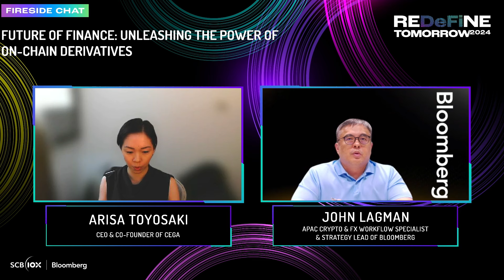Future of Finance: Unleashing the Power of On-Chain Derivatives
1/ In this session, Arisa Toyosaki (@arisatoyo), CEO & Co-Founder of Cega @cega_fi, sat down with John Lagman of Bloomberg to discuss the future of finance and the power of on-chain derivatives at REDeFiNE TOMORROW 2024, SCB 10X's 5th annual global DeFi & Web3 virtual summit.

2/ Cega is a DeFi structured investments protocol that creates risk-reward managed investment strategies using crypto assets like Bitcoin, Ethereum, and Solana. The entire lifecycle management is done on smart contracts, making it easier and cheaper.

3/ Toyosaki explained that the idea for Cega came in 2021 when she noticed fundamental problems in DeFi, such as a lack of innovation, real yields, access to traditional products, and risk management in the ecosystem.

4/ Cega aims to provide products with real yields familiar to traditional finance but with good risk-reward management. Toyosaki sees challenges in educating users about the value of consistent returns over high-risk, high-return investments.

5/ Opportunities in DeFi include the growth of the base capital market, leading to an increase in option market volume. With the ETF approval, more sophisticated players are entering the market, understanding risk-reward management.

6/ Cega distinguishes itself by being the first protocol to create exotic options on-chain, offering a simple user experience and having a strong in-house options knowledge team from traditional banking backgrounds.

7/ The team provides educational materials at various levels of complexity and offers multiple communication channels for users to ask questions directly, democratizing information access compared to traditional finance.

8/ Cega's most popular products include the dual currency swap "Elephant" (allowing users to buy ETH low using USDC and sell ETH high into USDC) and fixed coupon notes like "Cruise Control" (betting on BTC and ETH stability) and "Gold Rush" (combining Ethereum and gold).

9/ Reflecting on the past year, Toyosaki noted trends like restaking, real-world asset-backed tokens, and point systems leading to airdrops. While questioning the long-term sustainability of some schemes, she believes the market is becoming more secure and less predatory.

10/ Security is a top priority for Cega, with multiple audits for every line of code and legal agreements in place for large deposits. The protocol aims to build best practices and take smaller steps towards a fully on-chain future.

11/ Moving forward, Cega is experimenting with new structures, exotic options, and expanding into other DeFi spaces like lending and borrowing markets. They are also working on best practices for counterparty credit management, legal, and audits.

12/ Cega conducts quarterly market landscape reports to stay in tune with the evolving user demographics and insights in DeFi. The team aims to cater to new users while bringing in insights from outside the market to expand it overall.

14/ Toyosaki announced that Cega would soon launch a new product with a full principal protection feature, developed based on user interests and insights. Interested parties can follow Cega on Twitter (@cega_fi)